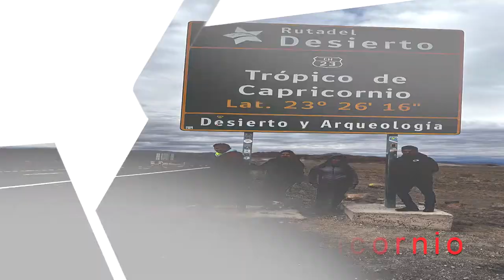San pedro de atacama, laguna baltinache, vallecito, laguna chaxa, tropico capricornio y más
Los tours fueron realizados por la agencia desertouratacama, fueron muy preocupados por cada detalle, ricos desayunos, apertivos en los tours fueron muy preocupados excelente atencion y excelentes guias